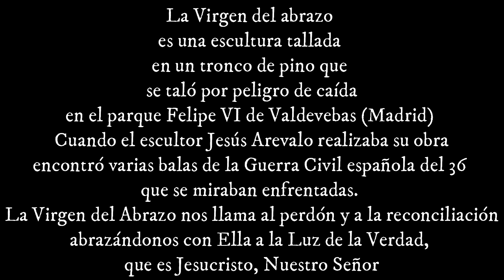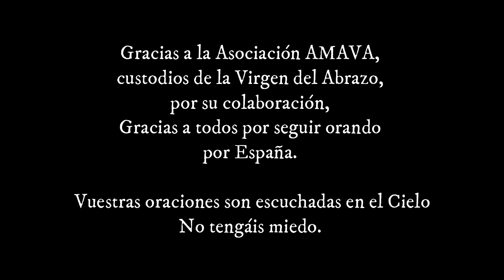Rosario a la Virgen del Abrazo por la unidad y santificación de España - luminosos - (11/04/2024)